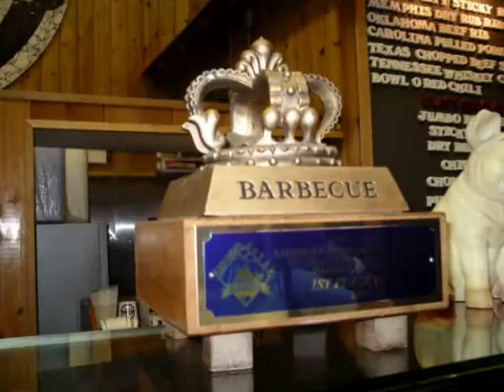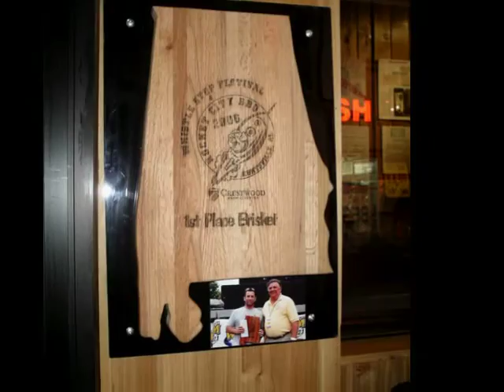Barbecued pig at Daisy May's BBQ USA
The Owner and Chef Adam Perry Lang will prepare the barbecued pig for you but you must order it in advance.

Daisy Mays BBQ USA
623 11th Avenue

See more pictures and make new connections (over 9,000 individuals and businesses connected)  on
- a powerful New York network connecting thousands of individuals and businesses.
Browse New York exclusive events on CALENDAR, write on the FORUM and read and post classifieds about rents, jobs and other opportunities.